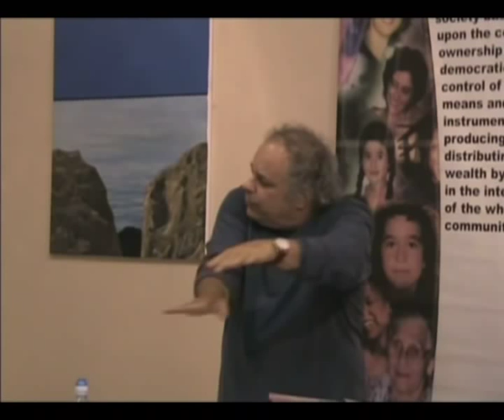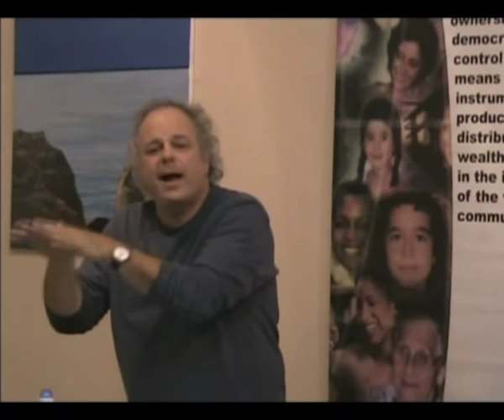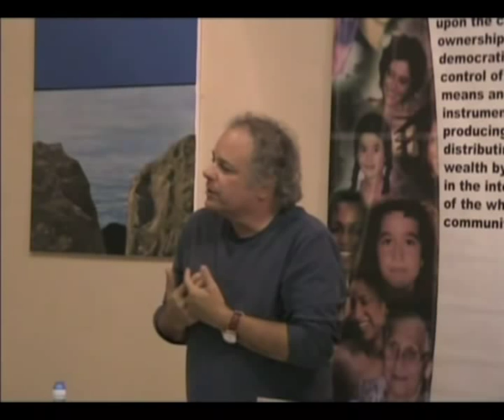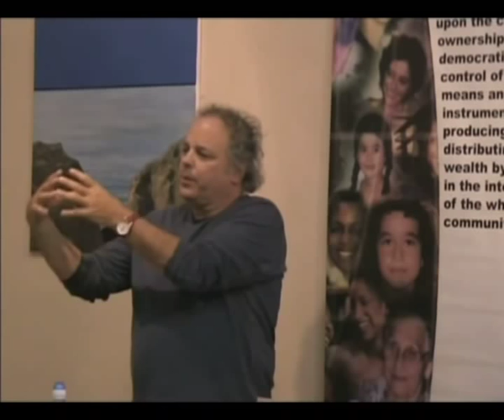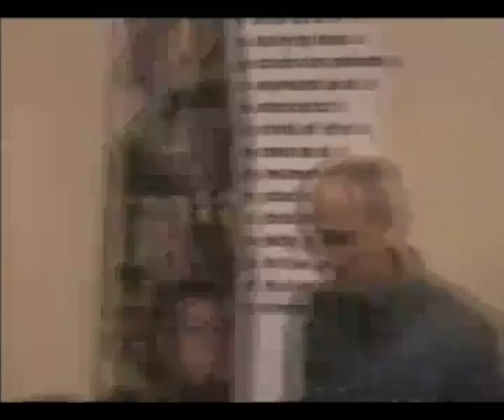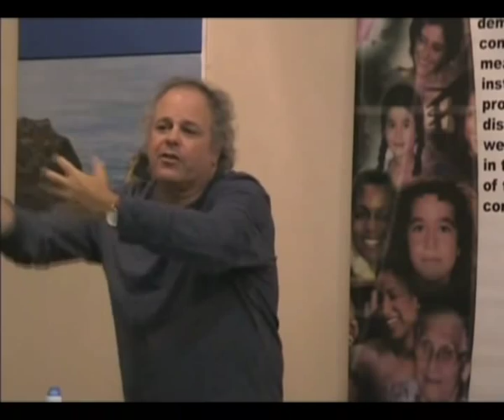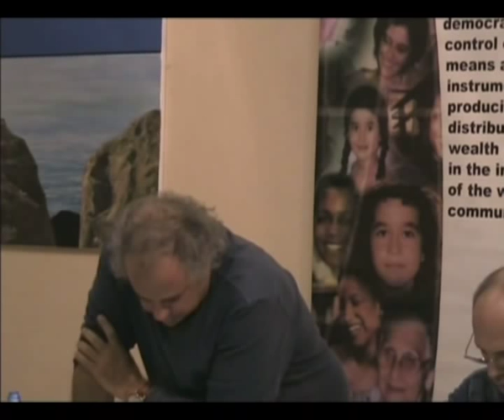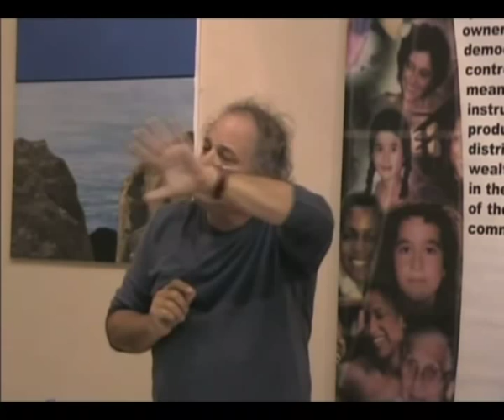Post-Capitalism - PARECON or a World Without Money?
Public debate between Michael Albert (Parecon) and Adam Buick (SPGB)
October 23rd, 2010 at Conway Hall, London

Due to camcorder tape changeovers, a few seconds of the debate has been lost at approximately 58'25 and 1.58'20.